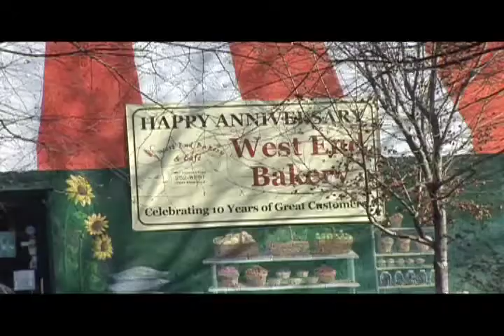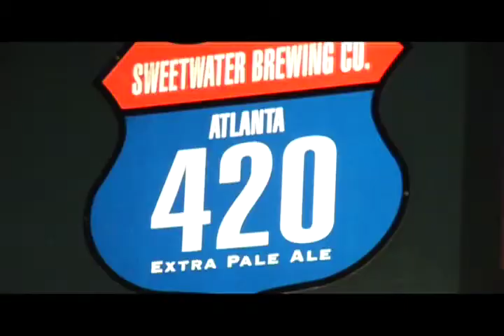Westville Pub in Asheville, NC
Westville Pub featured as the Best of Asheville, NC